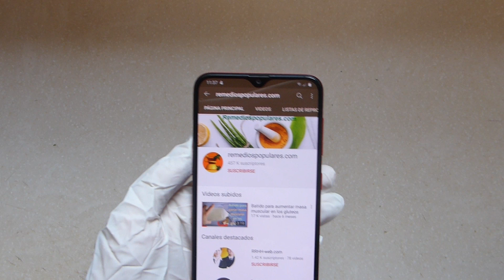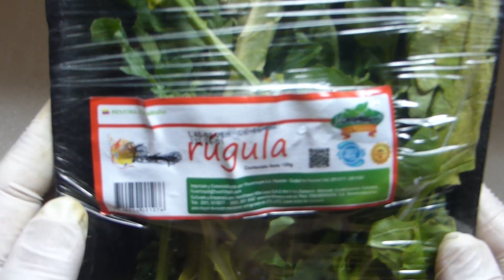Jugo verde detox para limpiar el colon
Si el contenido de nuestro canal te parece interesante y es de tu agrado, no dudes en compartirlo entre tus familiares y amigos.